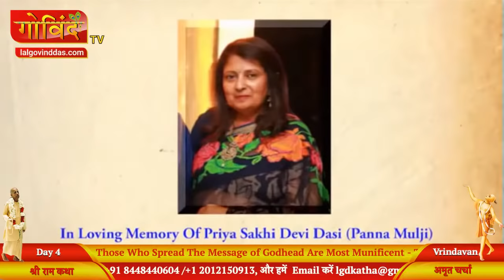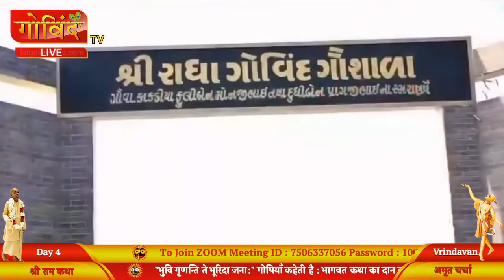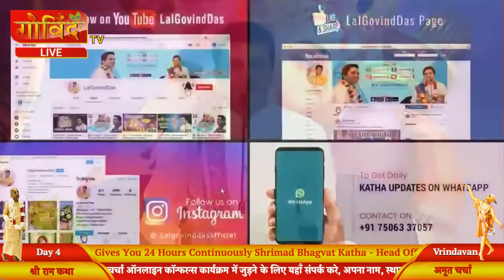🔴 Live Aastha Day 4 - 296th Katha | Sri Ram Katha | Vrindavan | Ram Navmi - April 2021| LalGovindDas